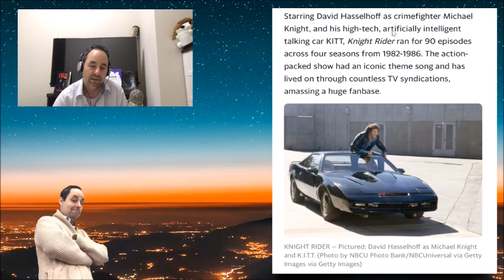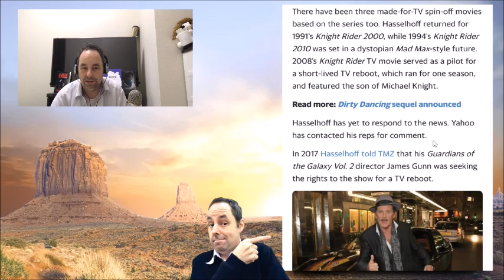Knight Rider Reboot in the Works! | Patreon Request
Knight Rider Reboot in the Works! | Patreon My Patreon! Starting at $1.00!